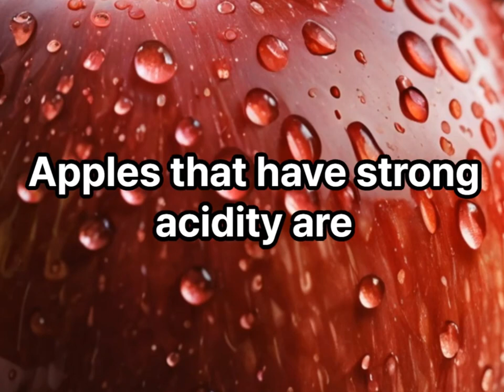[Food Compatibility] • 3 Bad Foods with Apples『04』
[Food Compatibility] • 3 Bad Foods with Apples
First, it's milk! Apples have a strong acidity, but there is a saying that when you eat them with milk, your stomach explodes. I guess there's a chemical reaction!

Second, bananas! An apple and a banana can't digest well and make your stomach uncomfortable! So you have to choose between the two!

Third is vegetable juice! Even nutritional supplements are slow to digest with apples. Apples, which have a strong acidity, are a little special to combine with other foods. You have to control your diet!

What do you think? Most people don't know these interesting food combinations! Be careful the next time you eat an apple!

copyright by : Miracle Healing (@tvsang624)